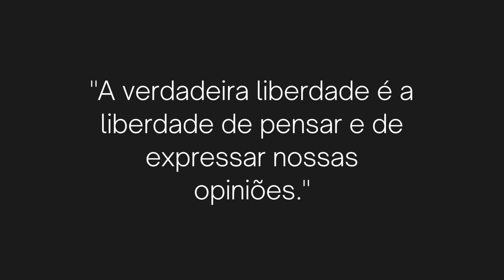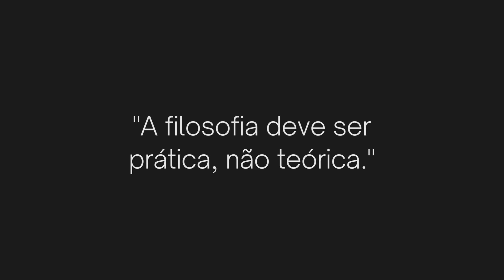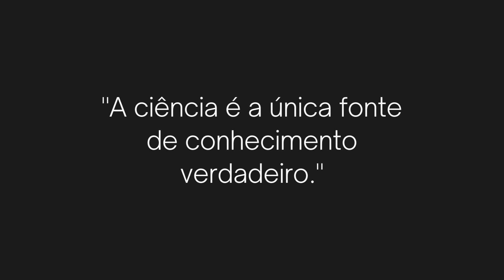Comte, Auguste, citações 1798 1857